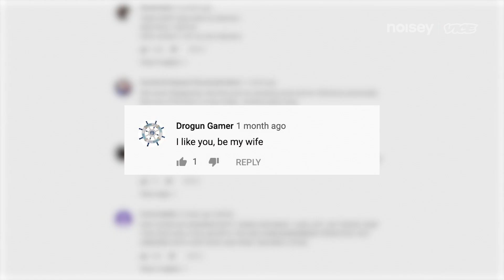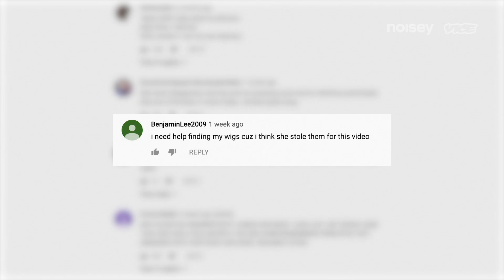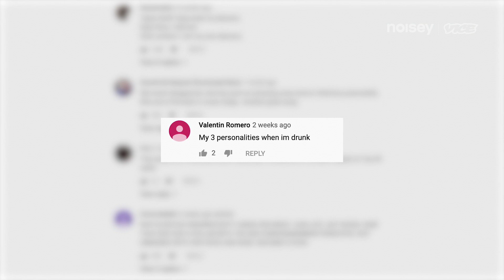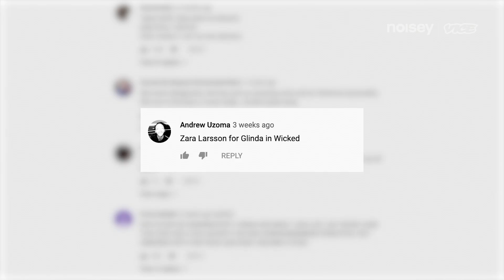Zara Larsson Responds to Your Comments on ‘All the Time’ | The People vs.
Zara Larsson reads your comments on the music video for her single 'All the Time'.